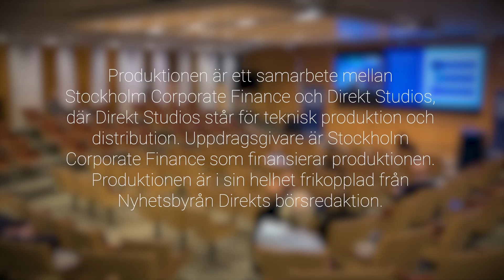Fastpartner | "Sedan länge haft en väldigt defensiv strategi" vice vd Christopher Johansson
Fastpartner var det sista bolaget som kom av scenen för den första dagen på Stockholm Corporate Finance 8e kapitalmarknadsdagar för fastighetsbolag. I videon sammanställer vice vd Christopher Johansson de viktigaste budskapen från bolagets presentation och svarar på övriga frågor om verksamheten.

Produktionen är ett samarbete mellan Stockholm Corporate Finance och Direkt Studios, där Direkt Studios står för teknik produktion och distribution. Uppgragsgivare är Stockholm Corporate Finance som finansierar produktionen. Produktionen är i sin helhet frikopplad från Nyhetsbyrån Direkts börsredaktion.